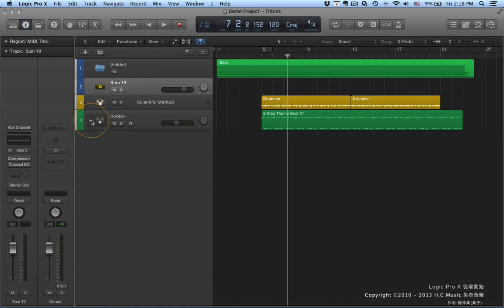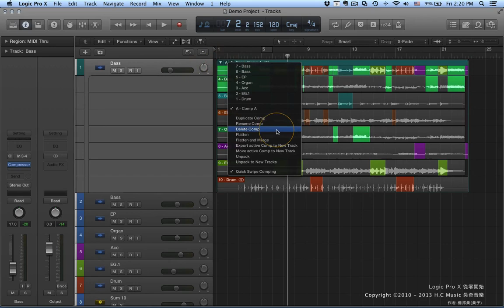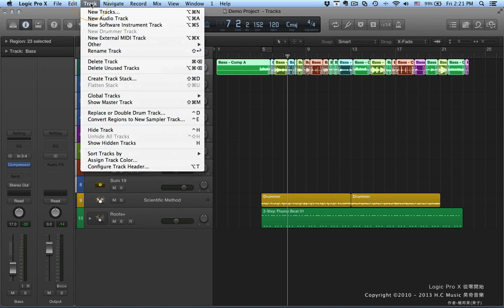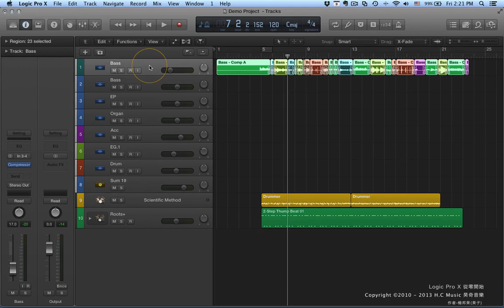Logic Pro X教學 | 從零開始100段入門教學 | #32 Pack Folder